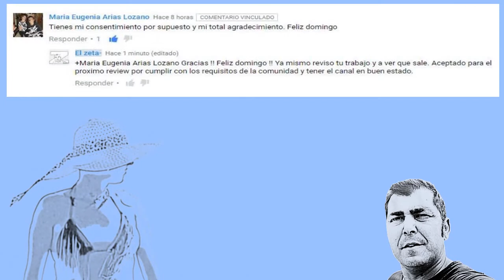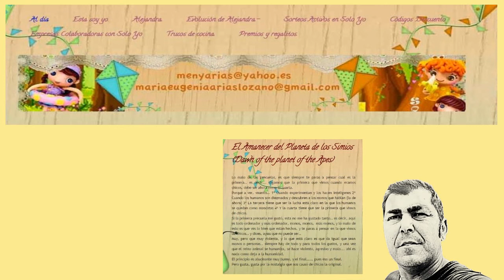Solo Yo "El zeta y sus amigos" Review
Review de canales amigos para conocer su temática,contenido,própositos entre otras cosas.
Hoy, quiero enseñar el trabajo de una amiga compañera. Tiene un blog y una web de presentación de productos, belleza, moda, alimentación. cocina, tips, recomendaciones y mucho más. Hace difusión de promociones y muestras de productos. Hace reviews de prueba de productos, gestiona club de probadores y realiza sorteos.